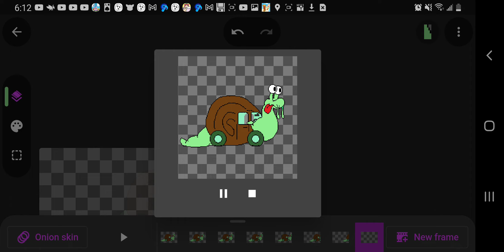Car turns into a snail car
Will you snail 2 looks sick!